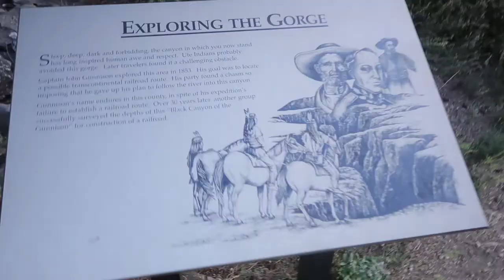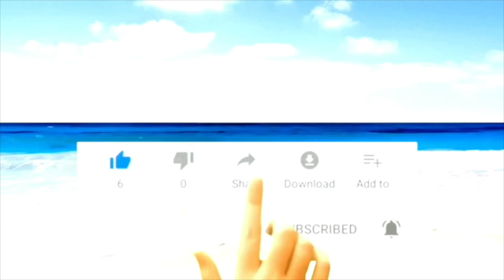BLACK CANYON OF THE GUNNISON! High king trail 2019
HEY guyssss

We found an AWESOME Hiking trail!

Black Canyon of the Gunnison

Which is one of the best hiking trails in colorado from all the viewpoints to the different terrains and abundance of nature its a place not to be missed.

So we set a day aside and got really high before making our way to the hiking trail, it was a really fun hike and the sights we saw were actually breathtaking.
Matiu even decided to jump onto a rock that was in the middle of the lake, with the current flowing so heavy and me being high and paranoid i thought he was gonna fall in. ? having his pocahontas moment
The only downfall was the altitude because we were so high it made it so much harder to breathe but all in all it was such an awesome day.